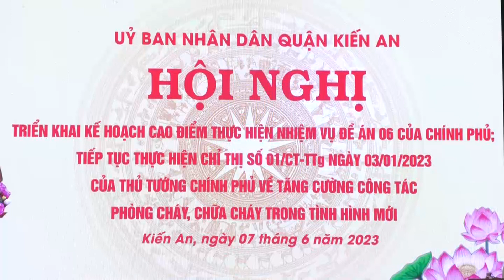Triển khai kế hoạch cao điểm thực hiện nhiệm vụ đề án 06CP tiếp tục thực hiện Chỉ thị 01CTTTg